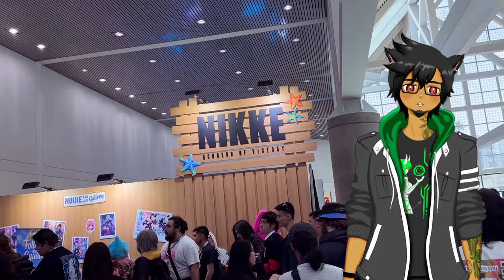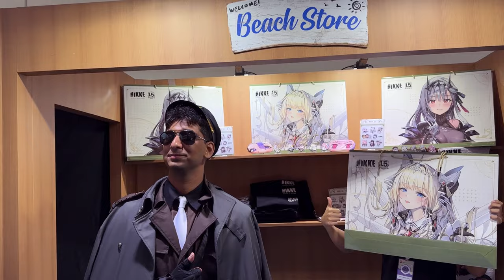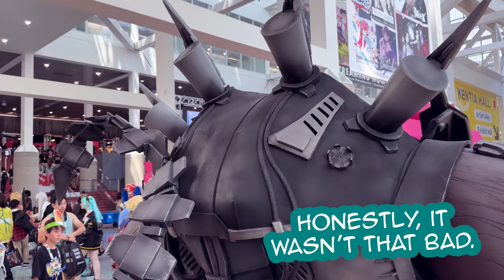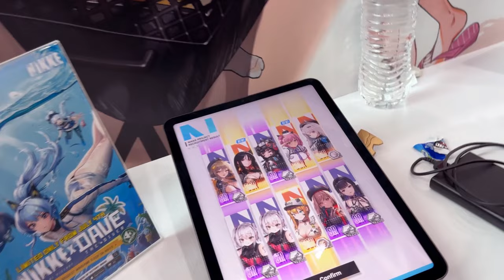Cosplaying for Nikke Official! 【The FULL ANIME EXPO 2024 Experience! - Recap】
Nikke came to ANIME EXPO 2024!  I had the privilege of joining them as an official cosplayer, and this video shows the ENTIRE experience!
They had giveaways, stage events (hosted by Miisopunny, Sinder, and Buffpup), and a whole bunch of dedicated Nikke cosplayers, including the LEGENDARY Chatterbox cosplay by SterlingtheDeveloper!
A HUGE THANK YOU to everyone featured in the video!  Couldn't have done it without you!
The video was shot completely on my phone (while wearing gloves), so please pardon the audio quality!

*This was purely fan-made.  I was not paid to put this video together.  I hope Shift Up likes it though.

Follow me for updates!

Cosplayers! (In order of appearance-ish)
Blanc: